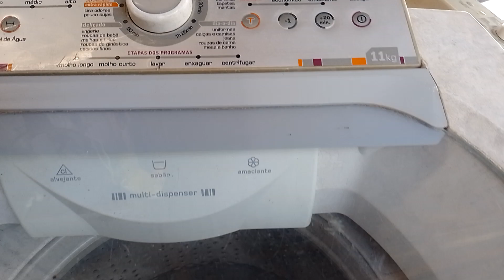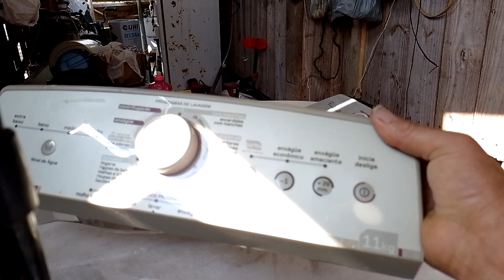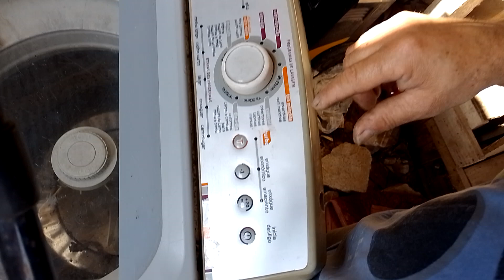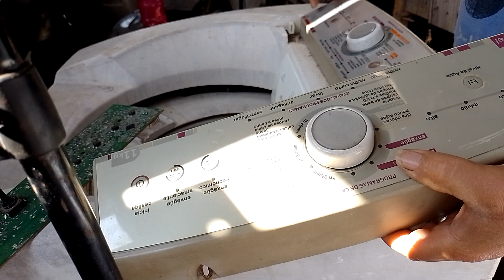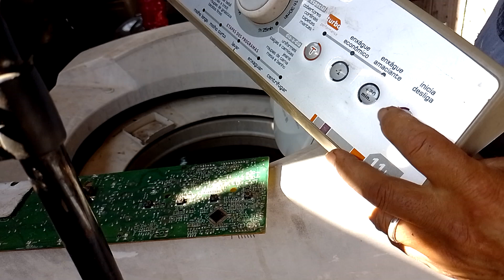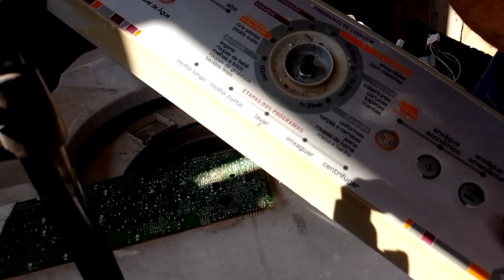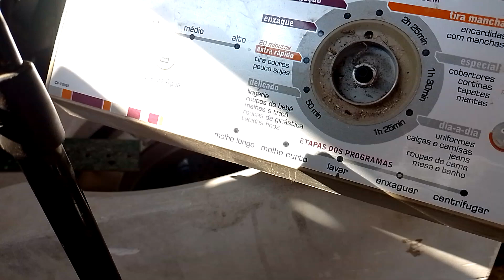ESTE VÍDEO VAI AJUDAR RECEBER SUA PLACA